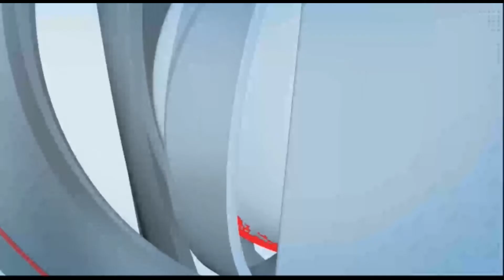अक्कलकोट : अवैद्य वाळू उपसा करणारी बोट जाळली अक्कलकोट महसूल पथकाची कारवाई